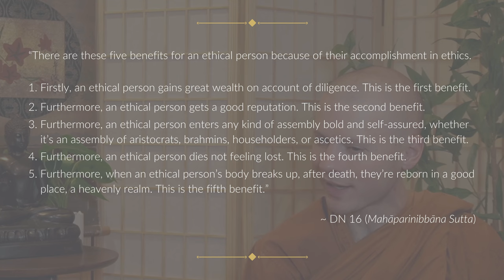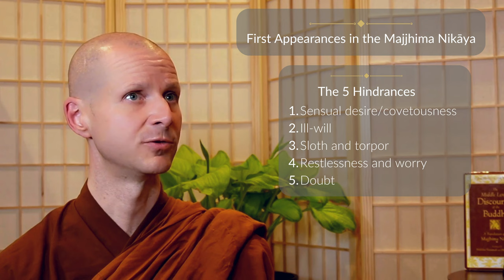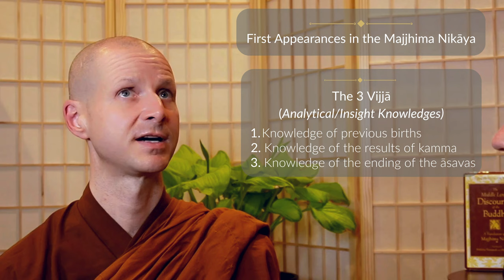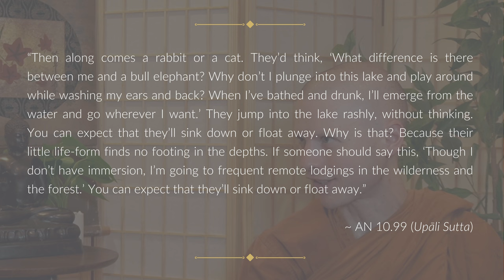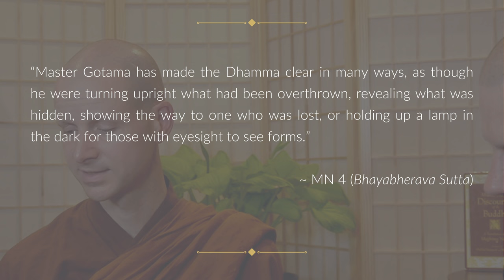MN 4: Bhayabherava Sutta | 10-Minute Majjhima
SUMMARY:
The Buddha explains the difficulties of living in the wilderness, and how they are overcome by purity of conduct and meditation. He recounts some of the fears and obstacles he faced during his own practice.